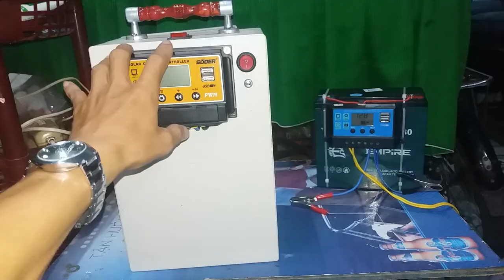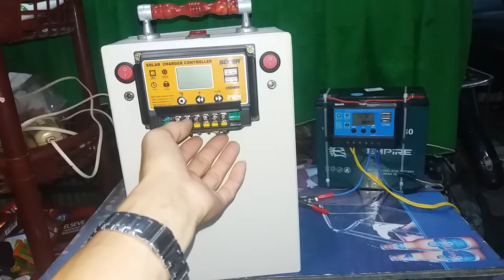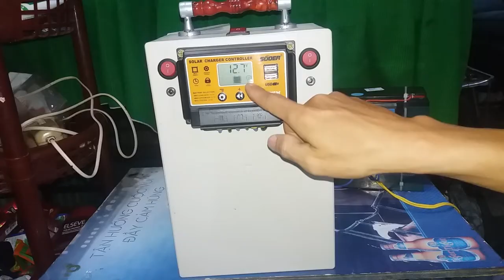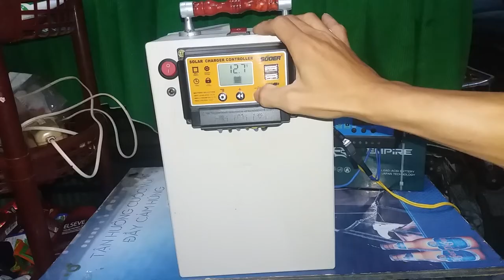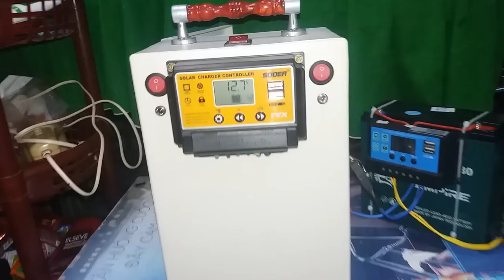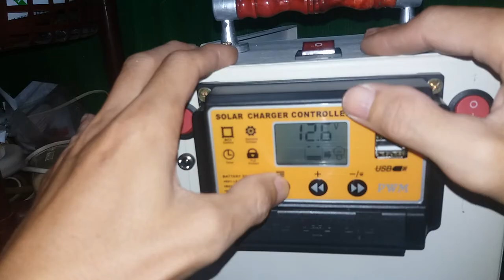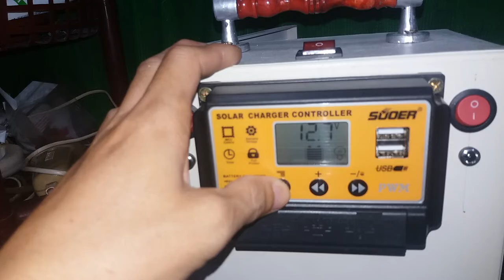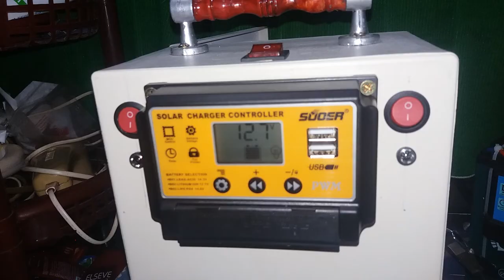SOLAR BOX KIỂU MỚI VÀ VÀI ĐIỀU ĐẶC BIỆT. ZALO: 0943 679 365